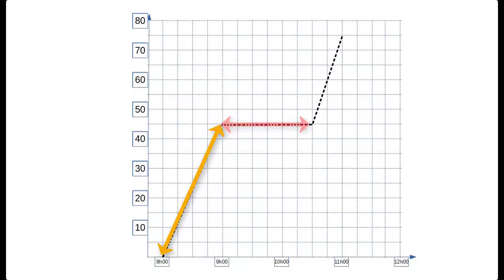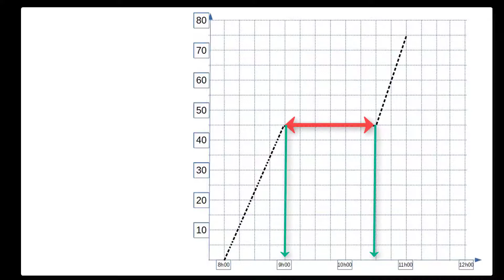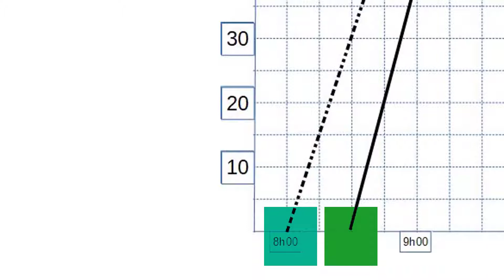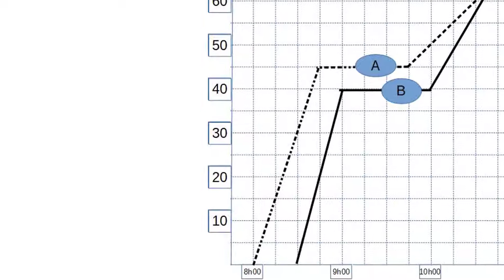MTd vitesses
1) comprendre un graphe de vitesse
2) interpréter ce graphe en utilisant une règle de trois afin de déterminer la vitesse de chaque portion du graphe